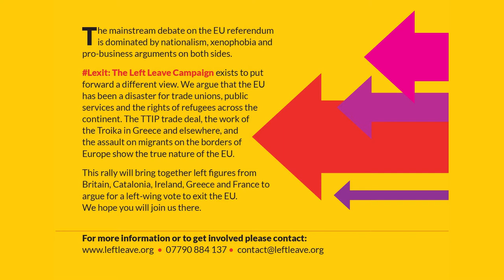Lexit Rally: The Internationalist Case Against the EU - Lindsey German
Lexit rally: The Internationalist Case Against the EU

18th May 2016

Speakers:
• Brid Smith, TD (member of parliament) for People Before Profit in Ireland.
• Quim Arrufat, international secretary of left-wing Catalan party CUP.
• Argyri Erotokritou, Greek doctor and leader of Antarsya.
• Lindsey German, Counterfire.
• Alex Callinicos, SWP.
• Rob Griffiths, Communist Party.

Lexit: The Left Leave Campaign

On June 23, Britain will vote in a referendum on EU membership. Voters deserve better than an ugly choice between David Cameron’s pro-EU campaign (or the pipe-dream of a “Social Europe”) on the one hand, and the reactionary anti-EU campaigning of UKIP and the Tory right on the other.

That is why we have come together to launch Lexit: The Left Leave Campaign. We aim to build a principled, anti-racist and internationalist campaign, committed to democracy, social justice and environmental sustainability.
Why you should vote to leave on 23 June:

(1) A big business agenda
The EU is in secret negotiations with the US to launch the Transatlantic Trade and Investment Partnership (TTIP). This will promote privatisation and reduce corporate standards to the lowest level either side of the Atlantic. War on Want estimates the deal could cost 600,000 jobs.
Membership of the EU hampers any attempt to nationalise the railways or to rescue industries such as steel where jobs are threatened.
Countries such as Greece, Cyprus, Ireland and Portugal have suffered brutal EU austerity programmes. In Greece, health spending fell by a quarter, education by a third.

(2) Unreformable and undemocratic
Decision-making in the EU is dominated by unelected bodies such as the European Commission and European Central Bank. Those running them are contemptuous of democracy. Confronted with discontent over TTIP, Cecilia Malmström, European trade commissioner, replied: “I do not take my mandate from the European people.”
Rewriting or scrapping the basic EU treaties would need unanimous agreement between all 28 governments.

(3) Rights and justice
It is a myth that the EU defends workers. Equal pay legislation came out of the struggle of the women sewing machinists at Ford Dagenham in 1968, not from the EU. Most health and safety legislation originates in the 1970s, a time of union strength. The national minimum wage was won by the labour movement—not given to us by the EU. The EU has not defended workers against any of the 12 Tory anti-union laws since 1980.
The left defends the European Convention on Human Rights (ECHR) adopted by the Council of Europe, a completely separate body from the EU that Britain would remain a member of whatever the referendum result.

(4) Fortress Europe
The so-called freedom of movement of labour does not apply to non-EU citizens. For those from within the EU, four European Court of Justice rulings have outlawed trade union and government action to enforce equal rights for imported (“posted”) workers.
Now the EU is engaged in the mass deportation of refugees from Greece. Amnesty International says of the deportation programme, “The very principle of international protection for those fleeing war and persecution is at stake.” We defend the rights of refugees.
“Fortress Europe” is also developing a military dimension, which EU treaties openly link to Nato.

(5) Heading right?
If Britain votes to leave, it won’t automatically mean a move to the right. The Tories are being torn apart by debate over the EU. If Cameron loses, he will almost certainly go. If a Conservative government survives, it will be hopelessly fragile.
Not only will the government be weakened. The rich and powerful overwhelmingly support British membership. The City, the Confederation of British Industry and the Institute of Directors all support the status quo. So do at least two-thirds of large British firms surveyed by the Financial Times last year. A crisis for our rulers can open up a greater space for the left.